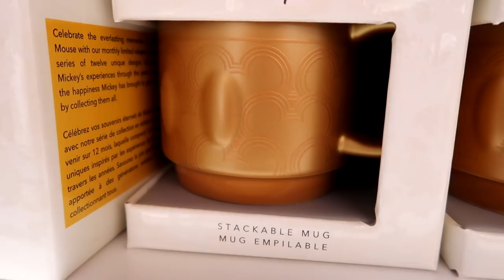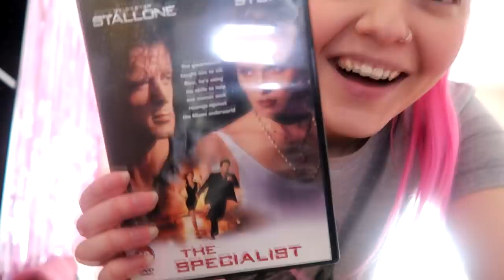Weekly Vlog #50 | Mickey Memories February & Disney Shopping!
Hi everyone! Welcome to my 50th weekly vlog! I recorded my life from 19th to 25th Feb 2018 and hopefully will continue to record weekly vlogs Monday to Sunday, uploading them every Monday!